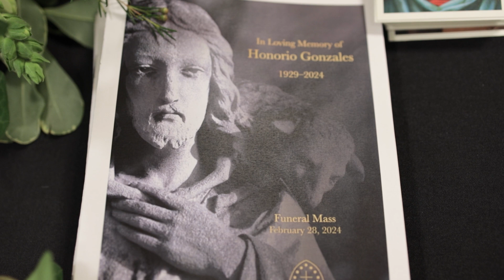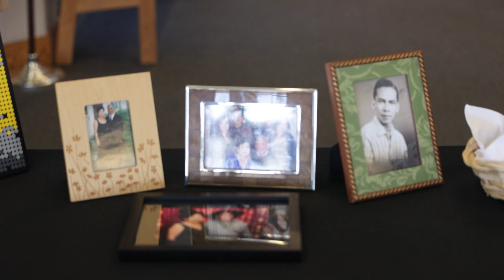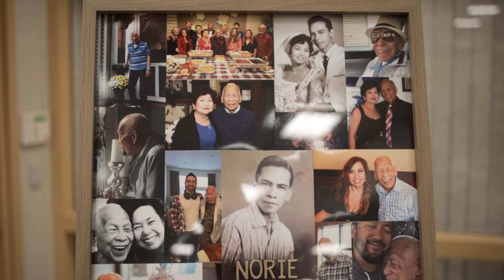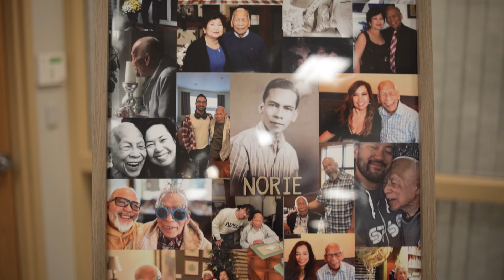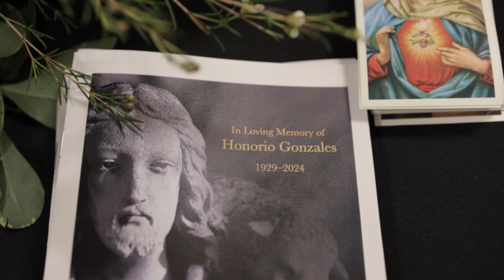Memorial Mass Service for Honorio Gonzales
St. Mark Catholic Church -  Highlands Ranch, CO 80129